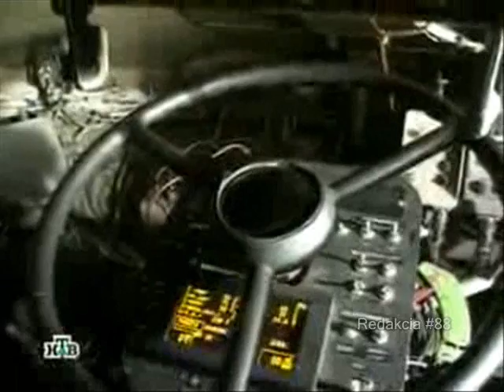BTR-90 of Russia Army , Best ... (part 13)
Music video. All information in video ... , please - see ...